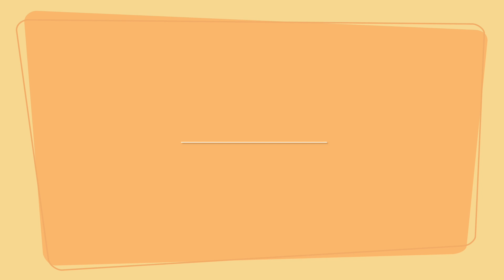【卓球】サーブ練習